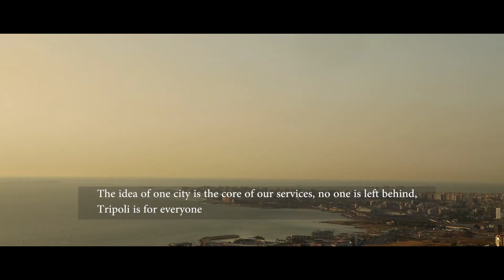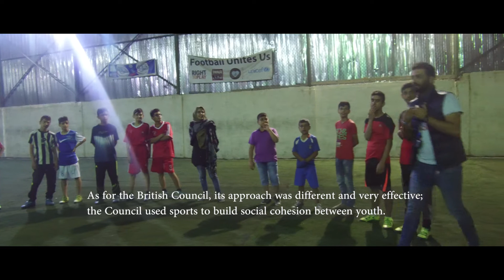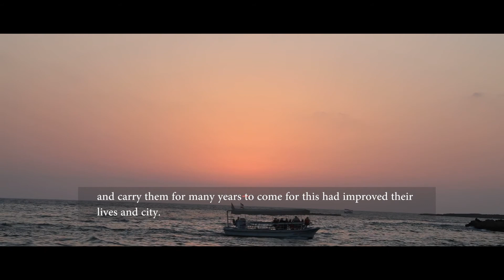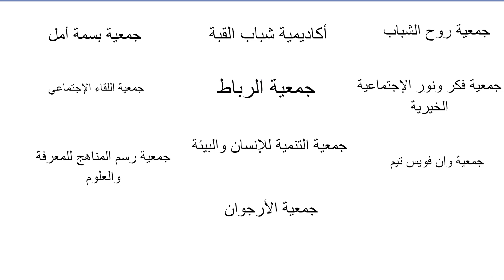Strengthening Resilience Film